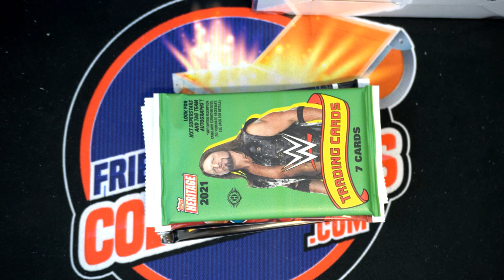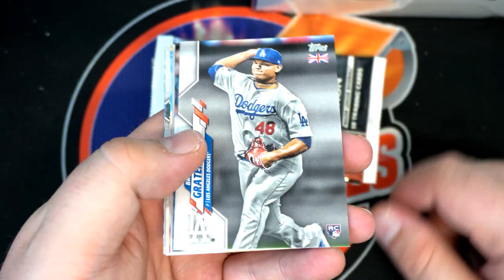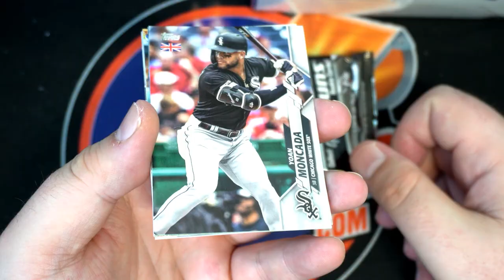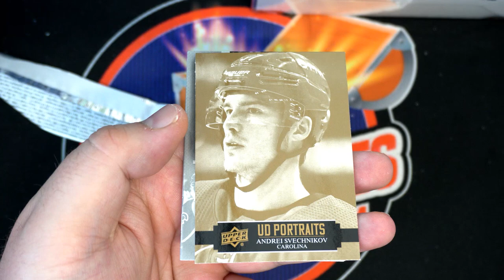PACK RIPS FOR MARTIN C